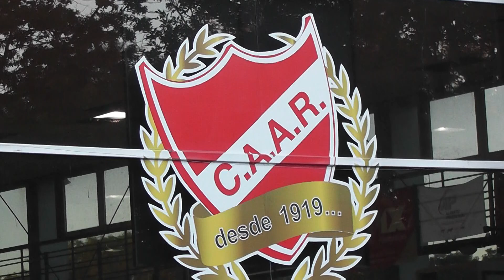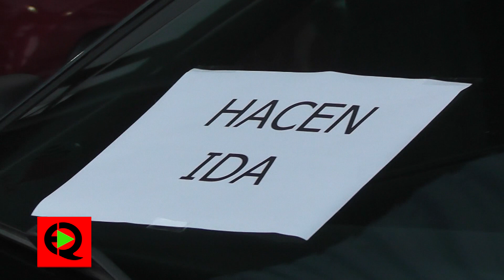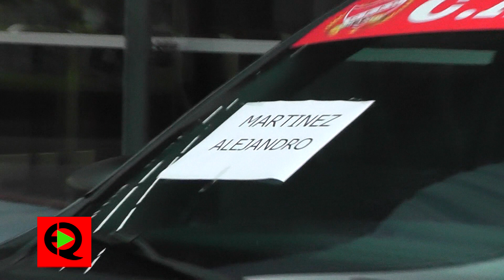Entrega Premios CLUB ADELANTE 2024